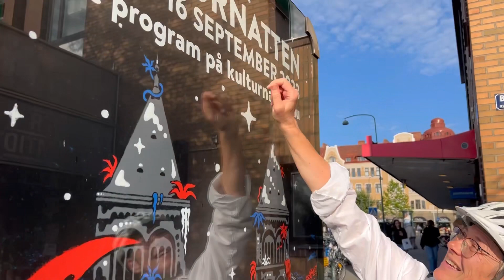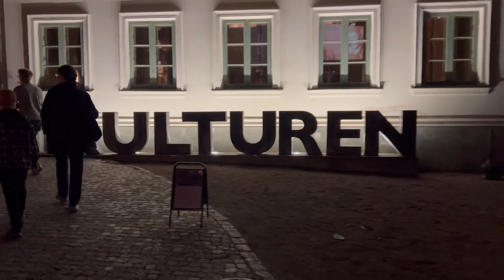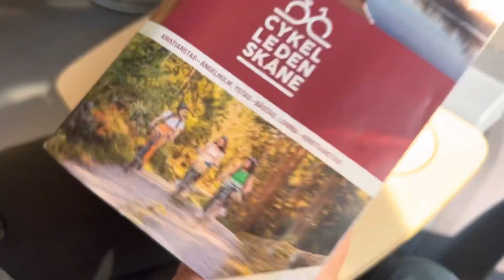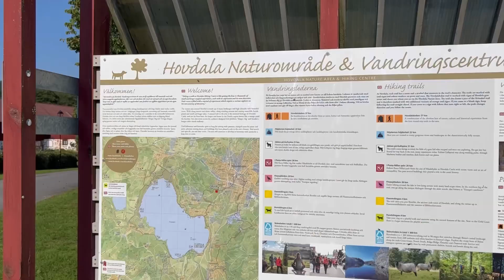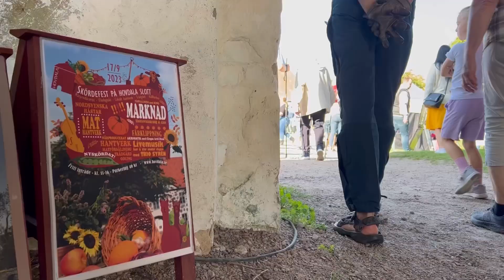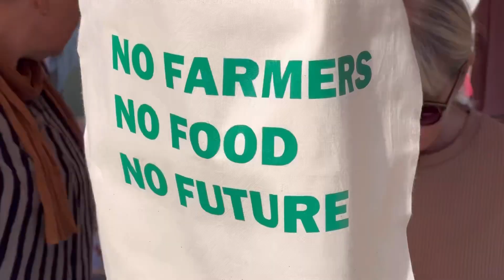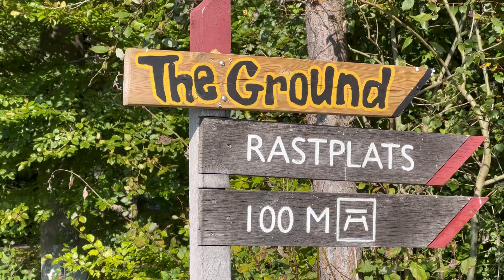24-timmarsbiljett hos SKÅNETRAFIKEN • Kulturnatten i Lund och skördemarknad på Hovdala slott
Med Skånetrafikens 24-timmarsbiljett hinner du upptäcka många delar av Skåne.

Vi lät spontaniteten styra och lät oss överraskas av det oväntade på Kulturnatten i Lund och Skördemarknad på Hovdala slott.

"Lunds kommun, Kultur- och fritidsförvaltningen, är samordnare men Kulturnatten arrangeras i stor utstäckning av lundaborna själva. Ett åttiotal föreningar, kulturaktörer och privatpersoner bidrar med sitt enorma engagemang till det omfattande utbudet och den stora mångfalden. Universitetet är också en stor arrangör.
Kulturnatten äger traditionsenligt rum den tredje lördagen i september varje år och lockar ca 50 000 människor att sluta upp och konsumera kultur. Lund fylls med aktiviteter från förmiddagen till långt in på natten.
Programmet bjuder på mellan 300 och 400 programpunkter. Barnfamiljer, studenter och alla andra får uppleva allt från musik, dans, teater, yoga, film, vetenskapsshower, pyssel, utställningar och guidade turer till grillad korv….
Kulturnatten arrangerades för första gången 1985. Den var då helt unik i sitt slag, men sedan dess har många andra kommuner följt efter, även utanför Sveriges gränser."

Ännu större överraskning var Skördemarknaden på Hovdala slott. Wow - säger jag - högsta betyg. Så många fina möten, inspiration och förebilder.

Här är några webb-sidor som jag vill kika vidare på

Göinge Trädgårdssällskap: goingetgs.se

Solkompost.se